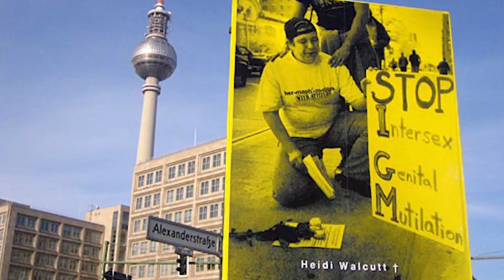'Hermafrodites a cavall entre la rebel·lió i el desig' - Teatre Tantarantana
Un espectacle de Colectivo que no salga de aquí sobre les intersexualitats en primera persona que mostra com canvia la història quan l’expliquem nosaltres mateixes. Del 12 de gener al 4 de febrer de 2024 a la Sala Baixos 22. Més informació a